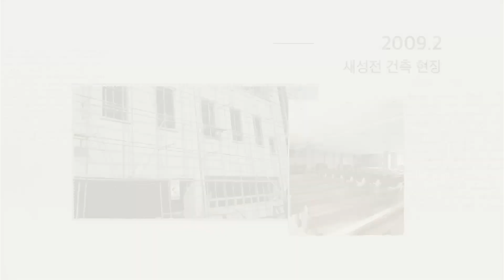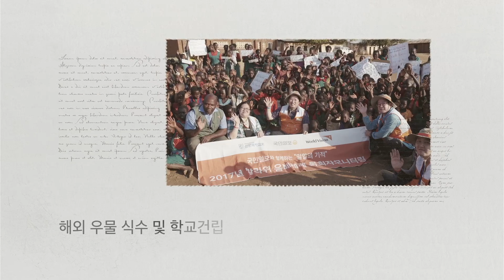평택선한목자교회 | 창립 20주년 기념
평택선한목자교회 창립 20주년 기념 영상입니다.